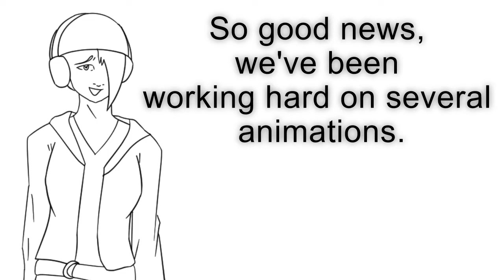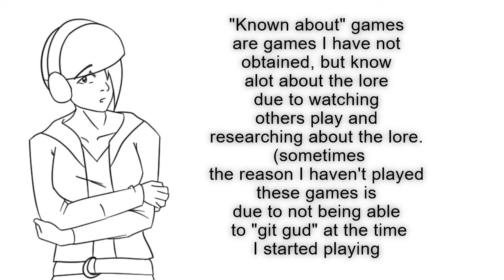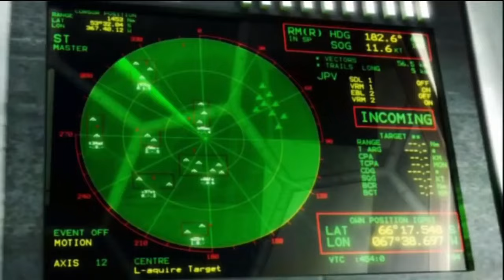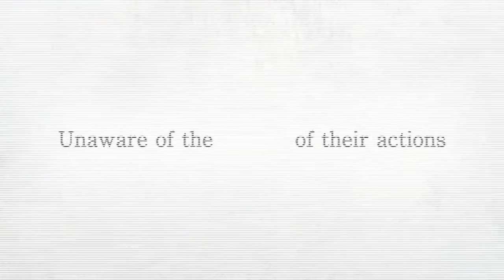Get to Know Us! Trailers from the Games I like![Des]Part 1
All of the trailers in this game belong to their respective franchises. We also do not own the trailers nor the games!

Games listed in case you missed them(not in order):

1.Infamous
2.Bioshock
3. God of War
4.Horizon Zero Dawn
5. Fe
6.Battle Chef Brigade
7. Dragon's Crown
8. Hellblade: Senua's Sacrifice
9. Killzone.
10. Gears of War
11. Lost in Random
12. Lost Ember
13. Abzu
14. Pathless
15. Potion Craft
16.Deadspace
17.Uncharted a Thief's End
18. Kingdom Hearts
19. Assassin's Creed
20. Final Fantasy
21. Drakengard
22. Nier Automate
23. Nier Replicant
24. Praey for the Gods
25. Raji: A Tale of an Epic
26. Trine